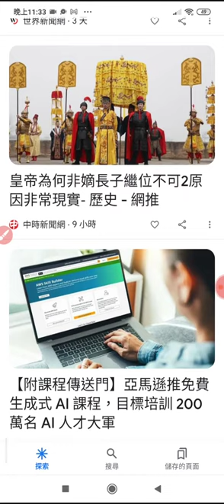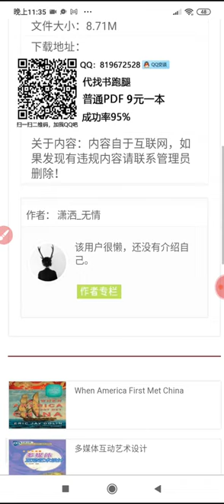20231123#皇帝 嫡長子繼位 _233319